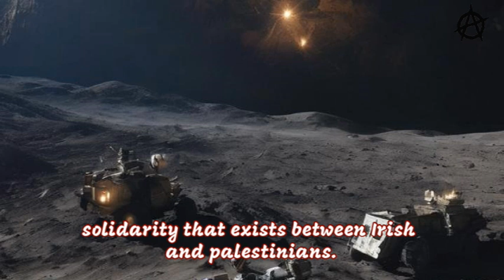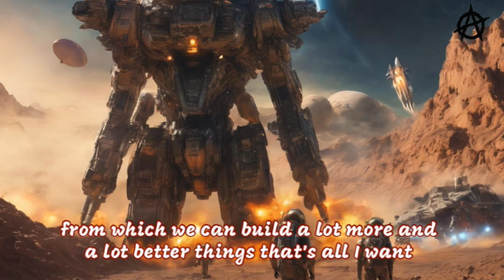The Status Quo, Who Benefits? My Experience with Irish-Palestinian Solidarity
Just discussing a few topics in this one, including who benefits from the status quo.  This may aid in forming a more coherent worldview -- I hope so anyway! - Las Armas

I would do my best to shake the weight of the tyrants given help by others, but most are conspicuously absent when that's needed! ReactionVideo The Status Quo, Who Benefits? My Experience with Irish-Palestinian Solidarity
a few songs to help you understand the Palestinian side: